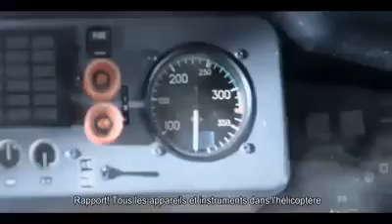scot adkins action scene (wolf warriors 2015)